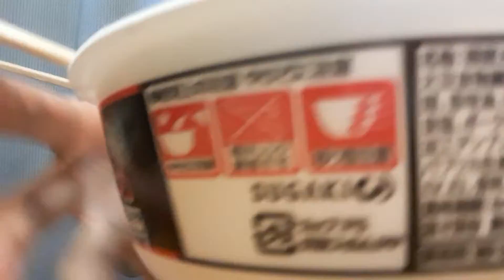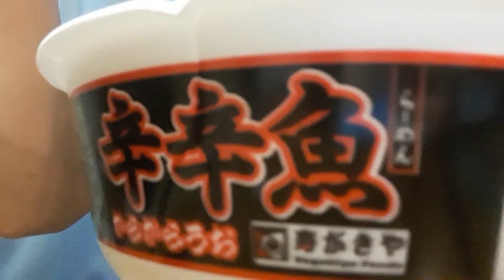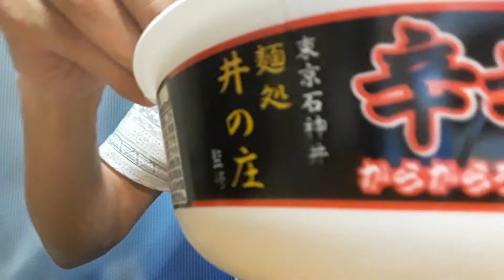【辛辛魚】【W麺すすり】🇯🇵(「寿がきや」辛辛魚W麺)帝国定食334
皇室弾圧法である現在の無根典範は、皇室典範ではありません。
正統典範を、皇室へ奉還せねばなりません。

ともあれ、麺増量辛辛魚。
大満足。